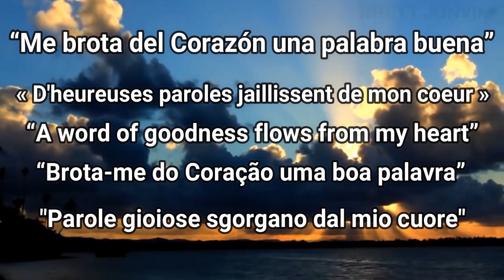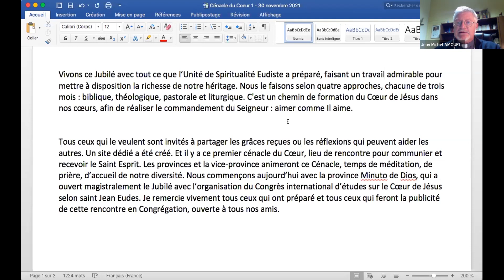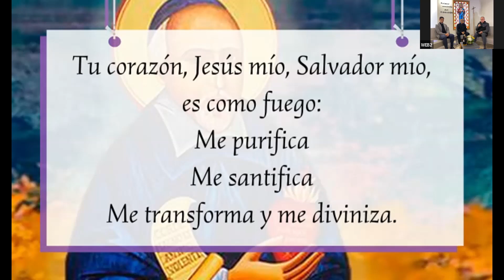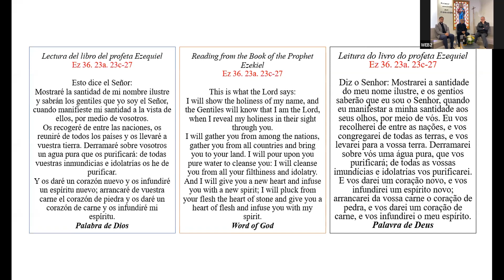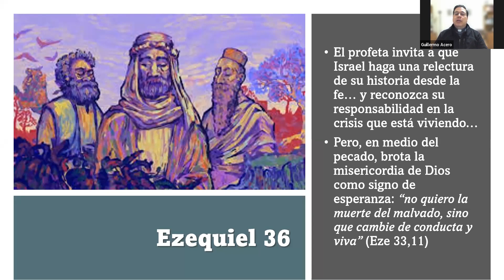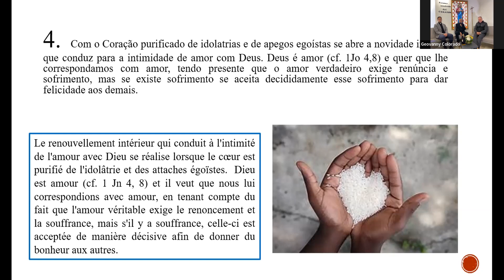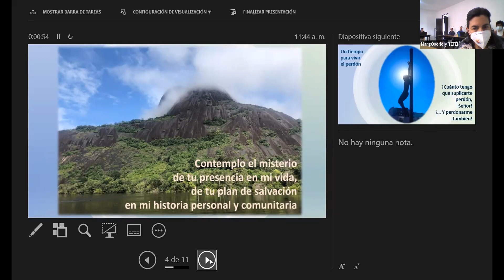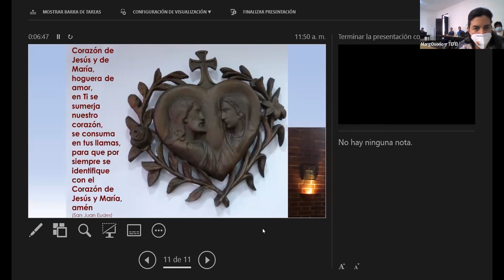Primer Cenáculo del Corazón de Jesús